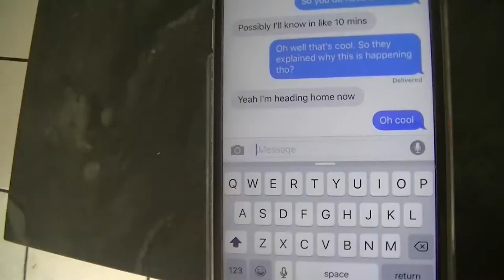THERE'S A BIRD IN THE HOUSE | VLOG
LOOK BELOW!

My name is Kilee. I am a 24 year old mother to my (almost) 4 year old daughter Kadence and I am due with baby #2 9/25/16. We live on the beautiful gulf coast of Florida with my 25 year old boyfriend, Tim, who I have known for over 2 years and our dog Aspen. I work full time as a restaurant manager & Tim works for an internet company. We love going to the beach, paddle boarding, kayaking, & cooking.

I started Youtube 4 years ago, when I was pregnant with my daughter and fell in LOVE with it. I love being able to share my journey through life, motherhood and everything in between with all of you!

Facebook FanPage:; Facebook.com/kileeandkadence